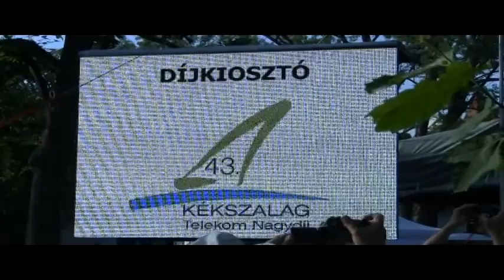43. Kékszalag díjátadó 2011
Litkey Farkas és csapata